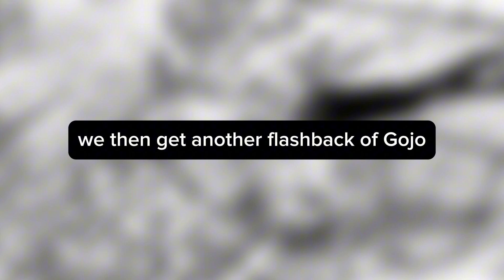Sukuna in danger! Jujutsu Kaisen chapter 255 REVIEW!!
Hey guys. Jujutsu Kaisen chapter 255 leaks were not in correct order and the translation was all messed up. So, I decided to summarize the chapter and share a review. Hope you'll like it.

Credit to all the original artists of the images used.

Arigato Gozaimasu! Jya matta...
[Thank you ! Until we meet again. ]